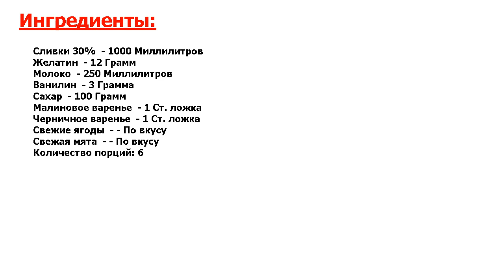★КЛАССНО!★ ДЕСЕРТ ПАНАКОТА ★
★Только для Вас! Десерт Панакота - настоящий итальянский шедевр, праздник для гурмана● Готовится он из сливок, варенья, свежих ягод и мяты● Готовлю десерт к посиделкам с подругами, всегда имеет грандиозный успех●